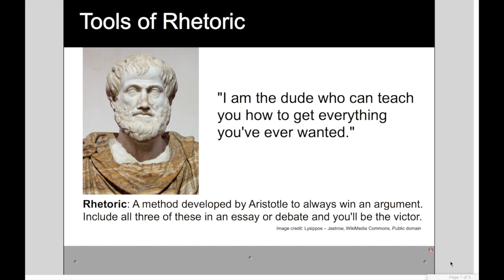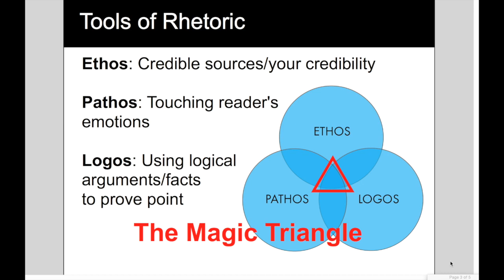How to get what you want in life (an academic magic wand)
High School English – Episode #30
Want to improve your English reading and writing skills? I’m here to help! My name’s Laura Randazzo and I’m a high school English teacher with more than 20 years of experience. I’ll be here three times a week this academic year to share lessons on the following:
Mondays = Mechanics, usage, and grammar (MUG shot Mondays)
Wednesdays = SAT-level vocabulary (Words on Wednesdays)
Fridays = A wide range of skill builders  (Freestyle Fridays)

Want a copy of today’s slides? They’re part of my literary device bell-ringer slide package available here:

Magic wand, apple, bell, and thumbs-up image credit: Pixabay, Public domain